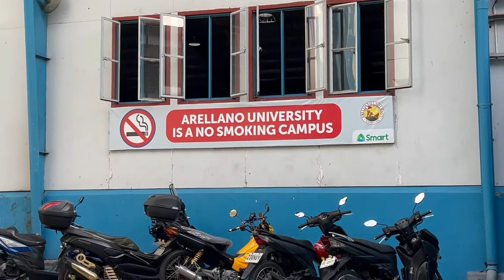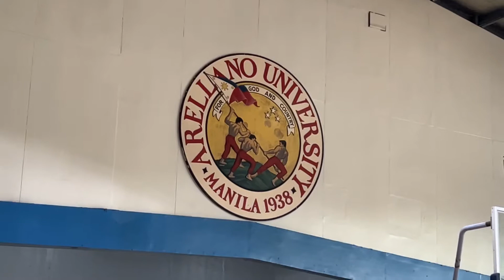KDL CALAMBA: Raw vids unEdited